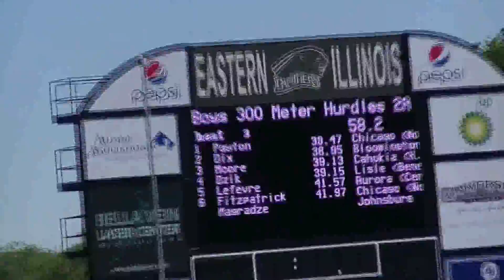2A 300m Hurdles Prelims Heat 3 - IHSA Boys State Track 2013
Track 2013
Follow the University High School track team as they compete on their journey to Charleston, IL for the IHSA State Track Meet. Almost all races that U-High takes part in, on the guys' side, will be posted on this channel. I would like to thank everyone that has videotaped this season and seasons past, as I am not able to do it all. It's a blessing to have teammates willing to tape.